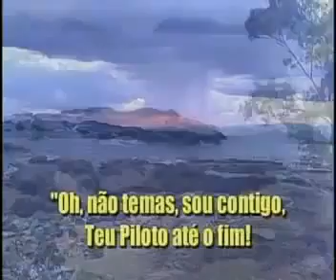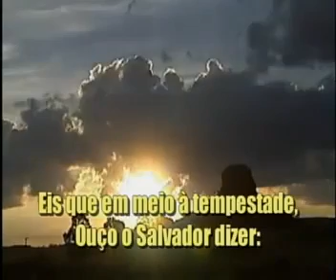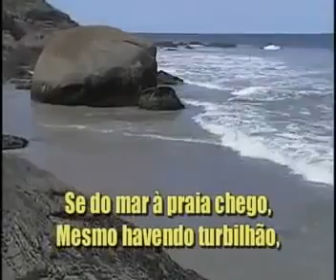Oh, Não Temas, Sou Contigo/ Meu piloto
hino muito lindo!